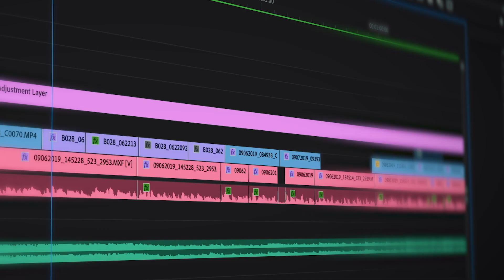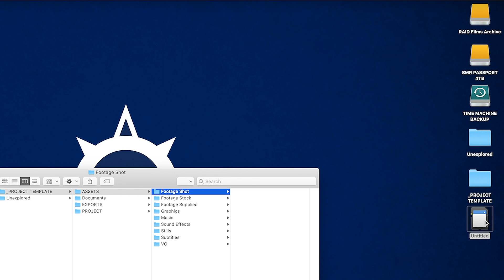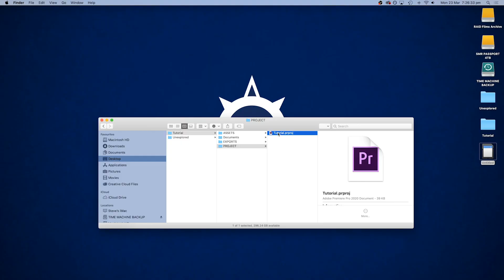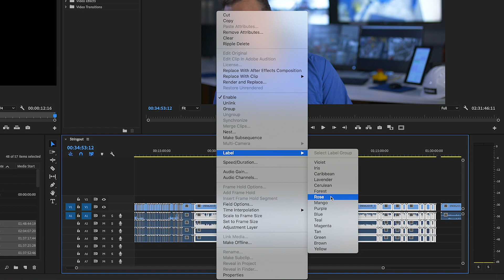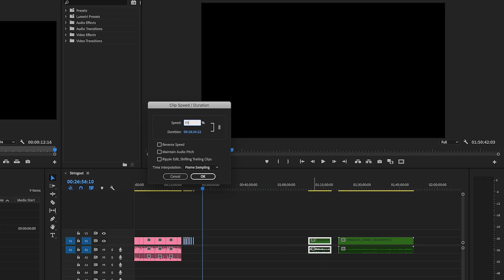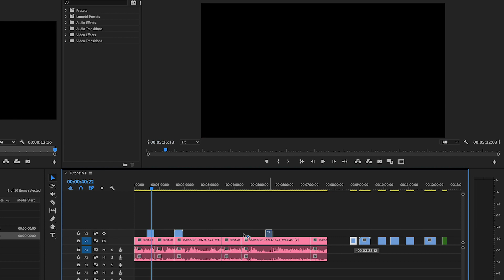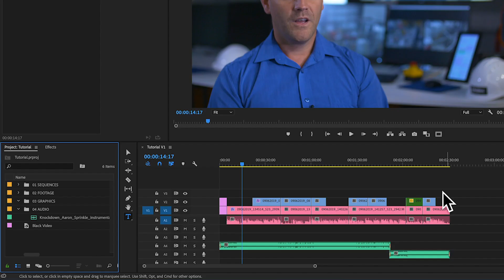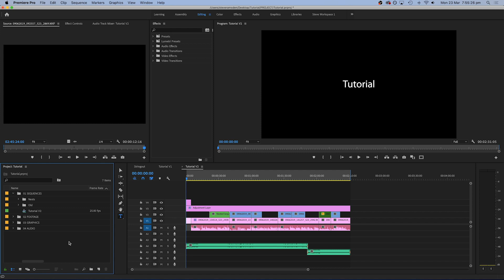My FAST workflow for Premiere Pro CC editing: tutorial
In this video I give you a 10 minute crash course in how to edit in Premiere Pro CC, how I build an edit from start to finish, and more importantly my workflow method and how to keep everything nice and tidy in a useful folder structure!